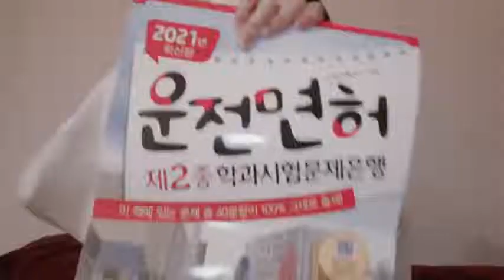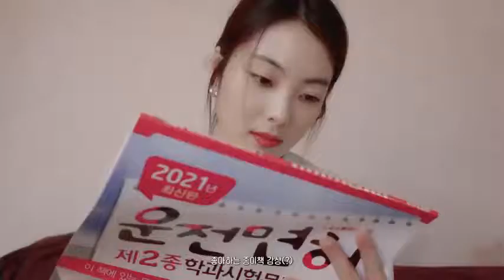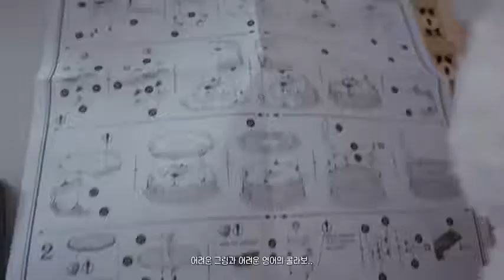Weki Meki 위키미키 KiKi LOG LUCY's VLOG '스무 살 노루시' @2NC Kpop